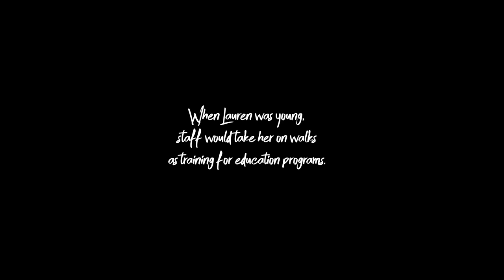Alaska Zoo Memory Lane: A walk with Lauren the Dall sheep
Join us for a trip down memory lane as we travel back to 2012, the year Lauren the Dall sheep arrived at the zoo as an orphan with biologists from the Alaska Department of Fish and Game. Lauren was named by a local family at our 2012 summer fundraiser and was trained to go on walks on a halter when she was young for her enrichment as well as for education programs. As she grew older and stronger, the walks stopped but the staff members at the zoo have had many years of enjoyment watching Lauren grow to the adult she is today! We hope you enjoy this video with clips and images by zoo photographer John Gomes.